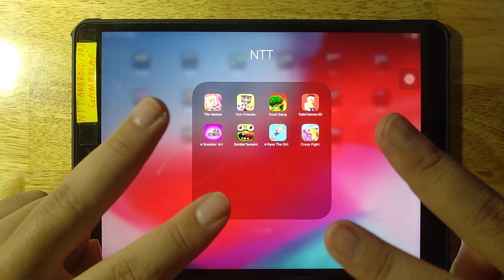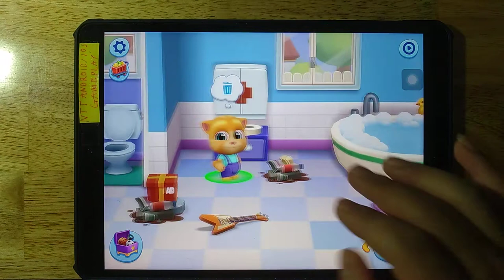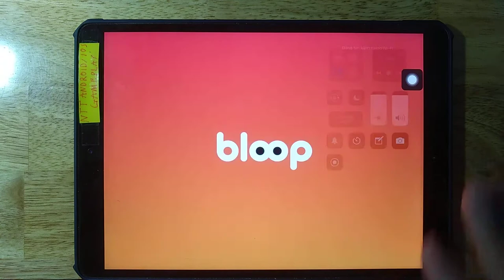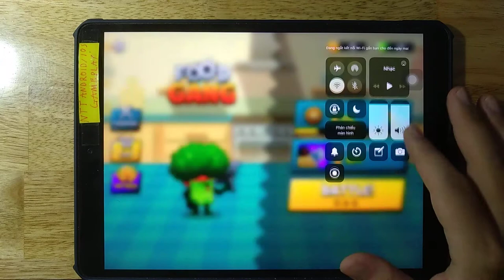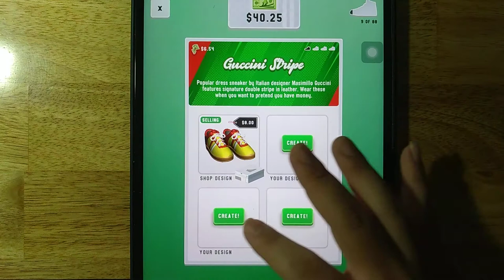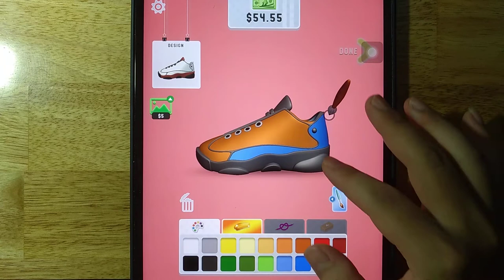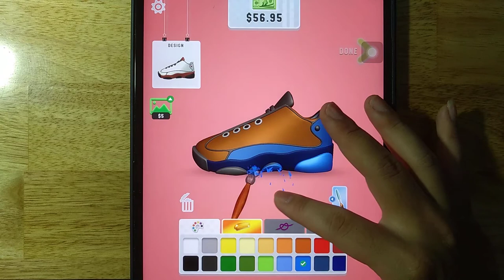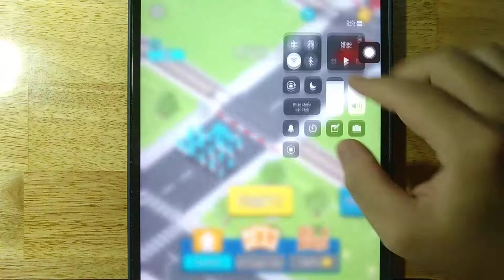Tile Master,Tom Friends,Food Gang,Toilet Games 3D,Sneaker Art,Zombie Tsunami,Save The Girl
Tile Master,Tom Friends,Food Gang,Toilet Games 3D,Sneaker Art,Zombie Tsunami,Save The Girl,Cross Fight

Android GamePlay
iOS GamePlay
iPad GamePlay
GamePlay Walkthrough